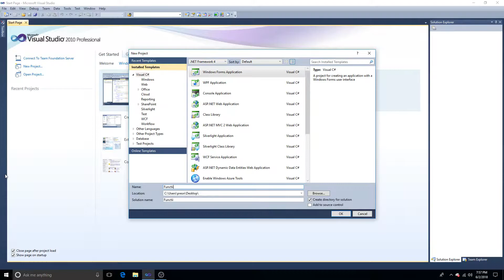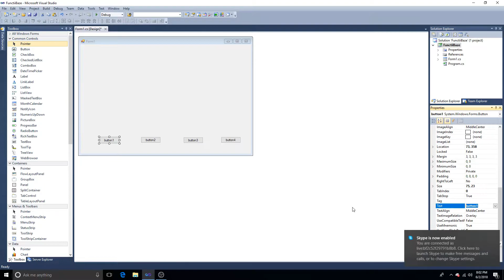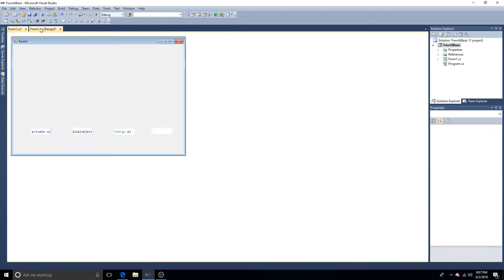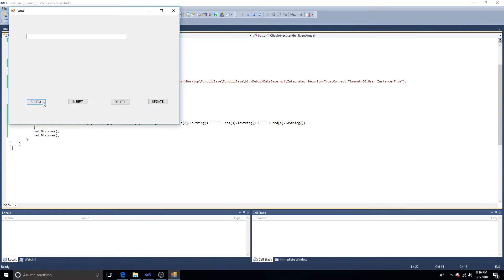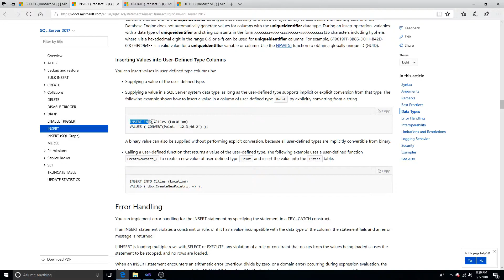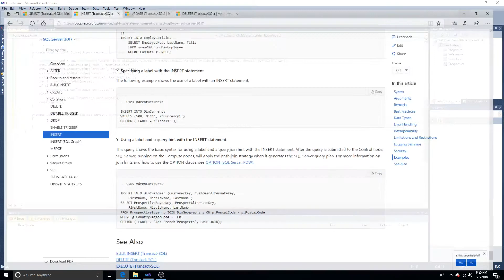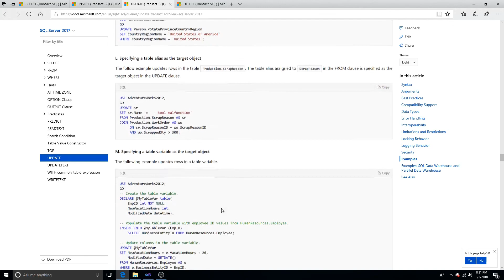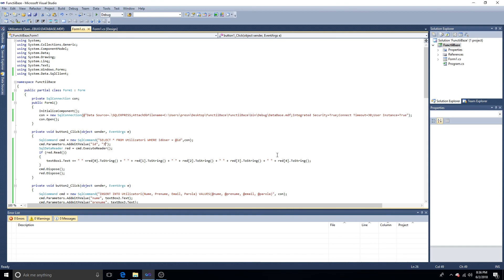C# Tutorial - Functii uzuale pentru baze de date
In acest videoclip am invatat cum sa folosim comenzile pentru bazele de date si anume : SELECT, INSERT, DELETE si UPDATE.

Totul a fost explicat pas cu pas pentru incepatori ai bazelor de date si pentru aprofundarea unor cunostinte.

►Sistemul de pe care inregistrez:
MacBook Pro (13-inchi, 2017, Four Thunderbolt 3 Ports)
Procesor: 3.1 GhZ Intel Core i5
Memorie: 8GB 2133 MhZ LPDDR3
Placa Grafica: Intel Iris Plus Graphics 650 1536MB
Spatiu de stocare: 500 GB Flash

[x] In caz ca doresti sa donezi, uite aici ai adresa